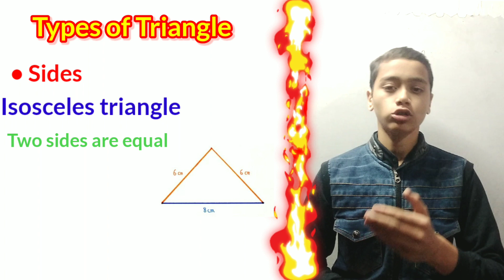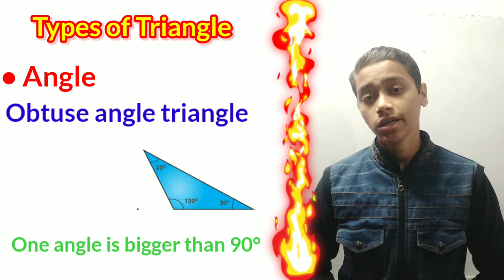Types of triangle by Vaibhav Pathak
Types of triangle 📐 by Vaibhav Pathak | Pathak Education